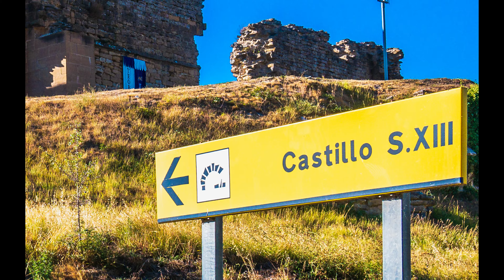PUEBLOS DE NAVARRA-TIEBAS-MURUARTE DE RETA(EN EUSKERA TEBAS)